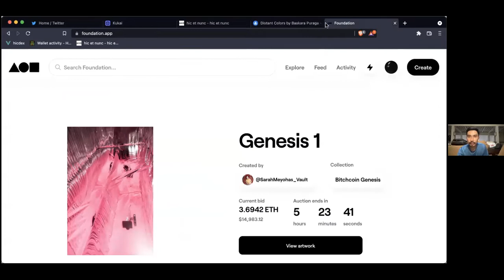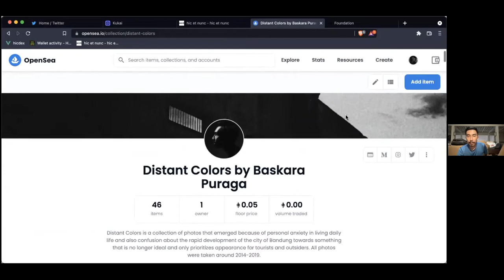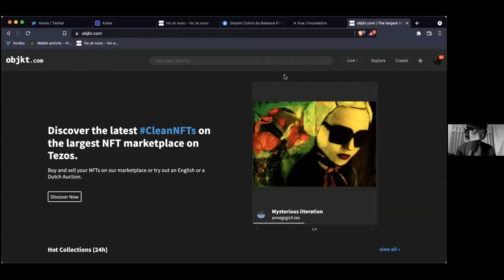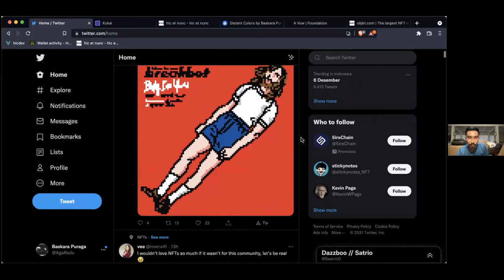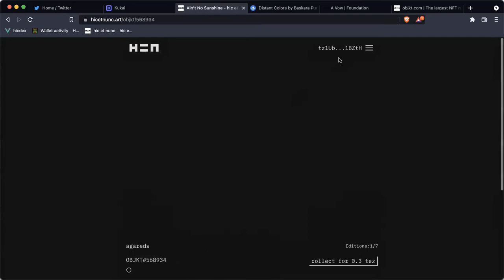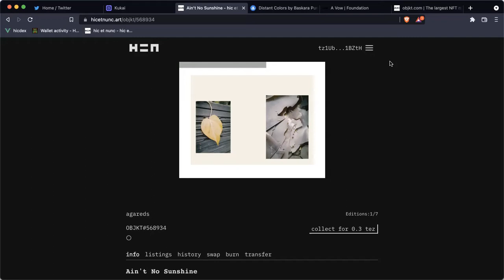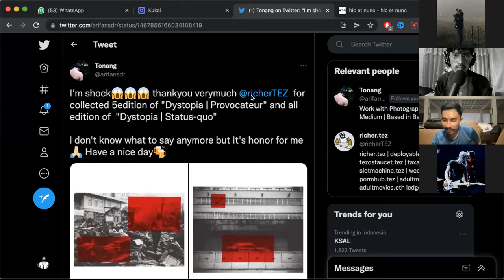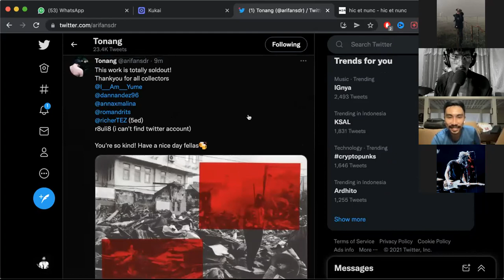Kelas Selasar | Ngomongin Fotografi di NFT Bersama Baskara Puraga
gomongin Fotografi di NFT.

Belakangan ini NFT menjadi perbincangan seru bagi pelaku seni khususnya ranah digital, tren yang juga membingungkan bagi banyak orang karena merasa tidak mungkin file digital bisa diperjual belikan dengan harga fantastis.

Untuk membahas topik NFT ini Kelas Selasar mengajak Baskara Puraga (@agareds) yang telah berkecimpung di ranah NFT khususnya fotografi.